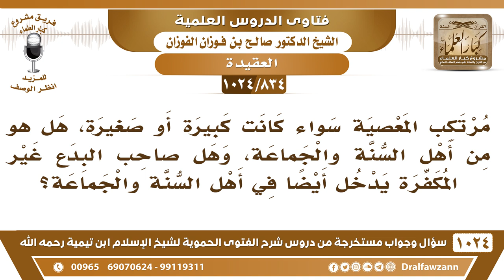[834 -1024] مرتكب المعصية سواء كانت كبيرة أو صغيرة، هل هو من أهل السنة والجماعة؟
-[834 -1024] السؤال: مرتكب المعصية سواء كانت كبيرة أو صغيرة، هل هو من أهل السنة والجماعة ، وهل صاحب البدع غير المكفرة يدخل أيضاً في أهل السنة والجماعة؟
الجواب: يعني كلامنا الذي نتكلم في كل هذه الدروس يعني راح ما له قيمة؟! نعم مرتكب الكبيرة من أهل السُّنة والجماعة إلا إذا ارتكب شركًا يخرج من الملة أو ناقضًا من نواقض الإسلام فهو من أهل السُّنة والجماعة ولو كان فاسقا أو ناقص الإيمان، ما يخرجه من الإيمان إلا الخوارج والمعتزلة.
للاشتراك في قناة الشيخ صالح الفوزان
سؤال وجواب من شرح الفتوى الحموية ( 1024 ) مقطع

للاستفسار والإقتراحات والدعم
رئيس الفريق
لمشروع كبار العلماء